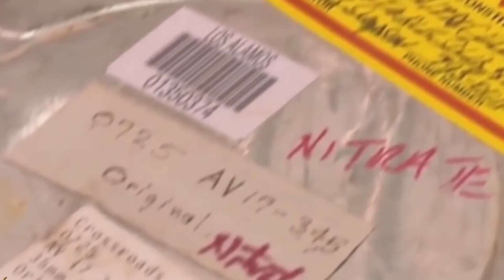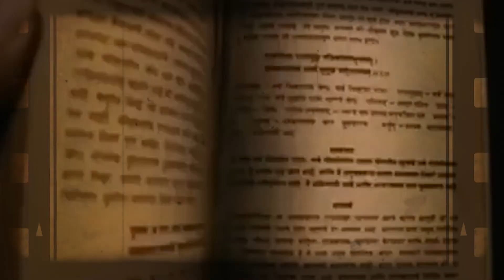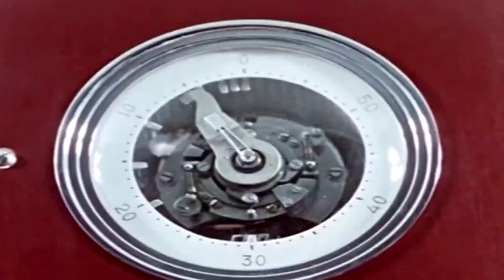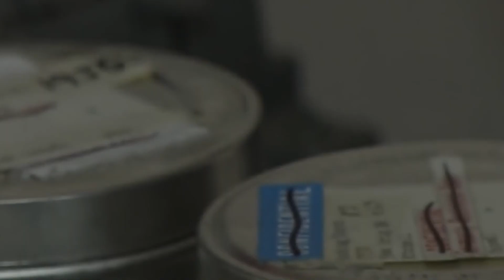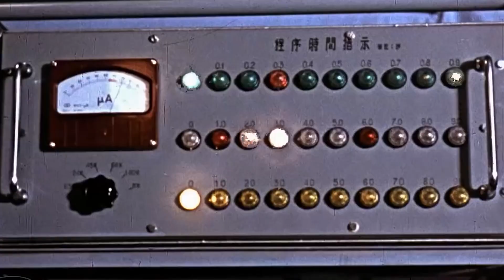The 10 Most Powerful Nuclear Explosions Ever Caught On Camera (Oppenheimer)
In the 20th century, nuclear weapons were developed and used for the first time. These weapons are incredibly destructive, and their explosions have been captured on camera for all to see. In this video, we will take a look at the 10 most powerful nuclear explosions ever caught on camera.
But before that let’s talk about J. Robert Oppenheimer:

J. Robert Oppenheimer was a theoretical physicist who played a key role in the development of the atomic bomb during World War II. He was also a man of great intellect and conscience, and he was deeply troubled by the destructive power of the weapons he helped to create.

The Manhattan Project
In 1942, Oppenheimer was recruited to lead the Manhattan Project, the United States' top-secret program to develop an atomic bomb. Oppenheimer assembled a team of the best scientists in the world, and they worked tirelessly to develop a weapon that could be used to defeat Nazi Germany.

The Trinity Test
On July 16, 1945, the Manhattan Project team successfully detonated the first atomic bomb in the New Mexico desert. The explosion was a blinding flash of light followed by a mushroom cloud that rose miles into the air. Oppenheimer was present at the test, and he later recalled that he was reminded of the Hindu scripture Bhagavad Gita, in which Krishna says to Arjuna, "Now I am become Death, the destroyer of worlds."

The Atomic Bombings of Hiroshima and Nagasaki
Three weeks after the Trinity Test, the United States dropped atomic bombs on the Japanese cities of Hiroshima and Nagasaki. The bombs killed hundreds of thousands of people and caused widespread devastation. Oppenheimer was horrified by the bombings, and he later said that he felt like a "war criminal."

J. Robert Oppenheimer was a complex and contradictory figure. He was a brilliant scientist who helped to create the most destructive weapon in human history. But he was also a man of great moral conscience, who was deeply troubled by the use of his invention. Oppenheimer's story is a reminder of the dangers of nuclear weapons, and the importance of working to prevent their use in the future.

To 10 most powerful nuclear explosions ever caught on camera.
Number 10:  The Tsar Bomba
Number 9: : The Castle Bravo Test
Number 8 : The Trinity Test
Number 7 : The Little Boy Bomb
Number 6 : The Fat Man Bomb
Number 5 : The Novaya Zemlya Tests
Number 4: : The French Nuclear Tests
Number 3 : The Chinese Nuclear Tests
Number 2 : The Indian and Pakistani Nuclear Tests
And number 1 : The North Korean Nuclear Tests

The clips used in this channel are for non-profit, non-commercial work. All videos in this compilation were used with the owners' permission. See end credits.